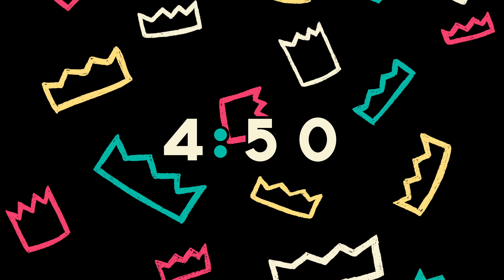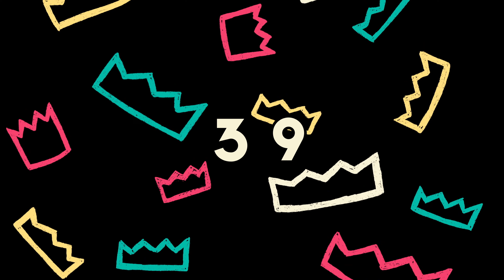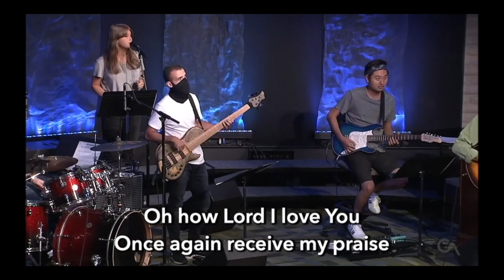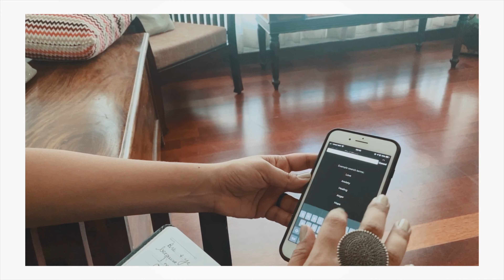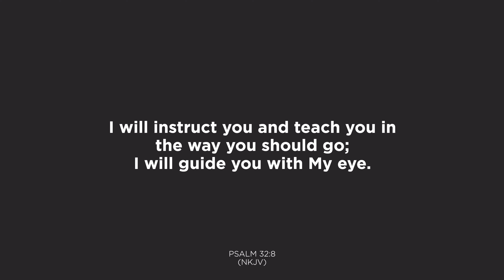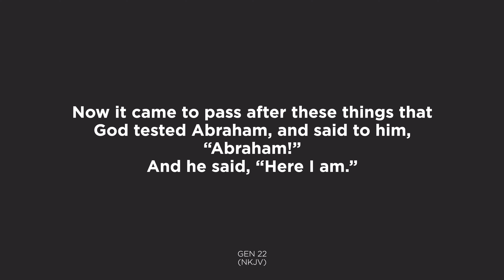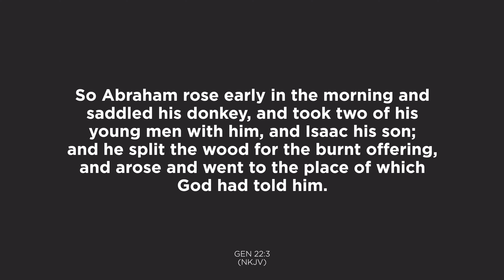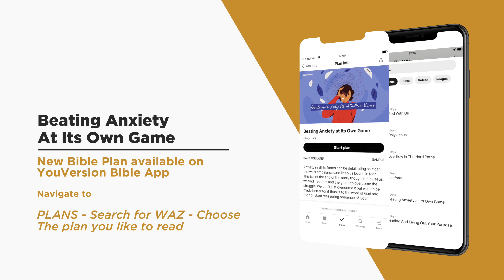Experiencing God's Love And Care | We Are Zion | Rev. Paul Anbu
Rev. Paul Anbu shares with us on how we can experience God’s love and care on our journey through life. He reminds us to stay deeply connected to our God so that we can hear his voice over everything else that threatens to drown it out.

Follow our sermon notes on the YouVersion Bible App -

0:00:00 - WAZ Opener
0:09 Service Countdown
0:05:12 - Service Opener
0:05:34 - Service Intro - Christine
0:07:09 - Worship 1 - Tommy Walker & Band
0:23:46 - Prayer & Intercession - Christine
0:27:26 - Worship 2 - Tommy Walker & Band
0:30:54 - WAZ Mission
0:31:12 - WAZ Church Life
0:33:28 - Guest Speaker Introduction - Christine
0:33:59 - Sermon - Experience God’s Love and Care - Rev. Paul Anbu
1:05:59 - Service Close - Christine
1:08:37 - Service Closer
1:12:17 - WAZ Opener

Worship -  @TommyWalkerMinistries